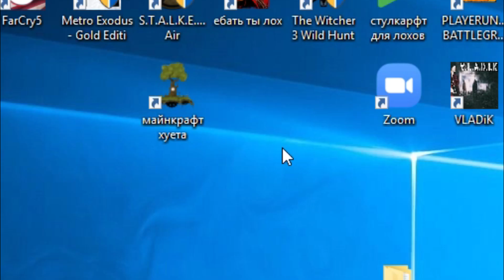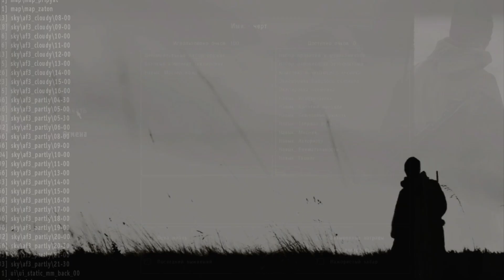недообзор Stalker Dead Air (СИДОРОВИЧ)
Ледсплей по стулкеру дед аир, который в свою очередь напоминает мой культурный ПГТ.
(ДАННОЕ ВИДЕО ЯВЛЯЕТЬСЯ РОФЛОМ!!!)